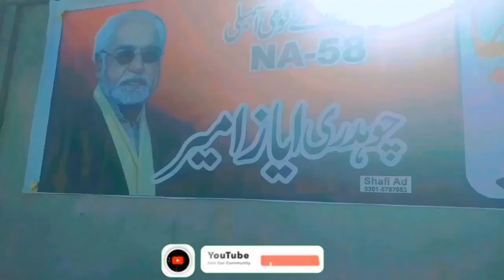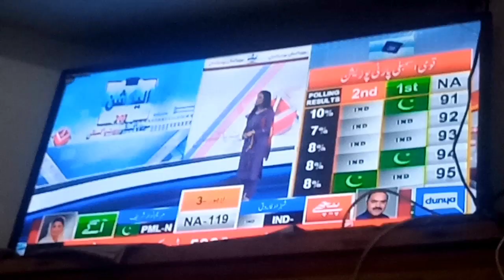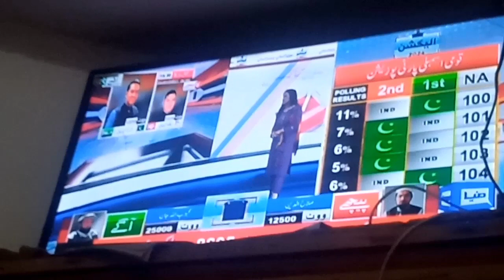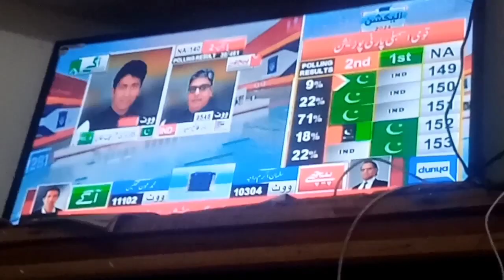Gaon ki polling stationmein Vlog || Mere Gaon mein voting ka Mal kaisa raha Mere Gaon se Kaun jita